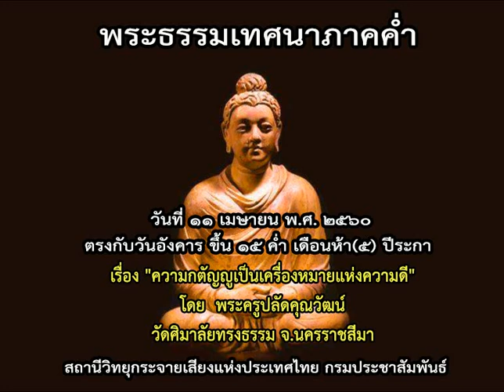พระธรรมเทศนาภาคค่ำ (ความกตัญญูเป็นเครื่องหมายแห่งความดี โดย พระครูปลัดคุณวัฒน์) ๑๑ เม.ย. ๒๕๖๐